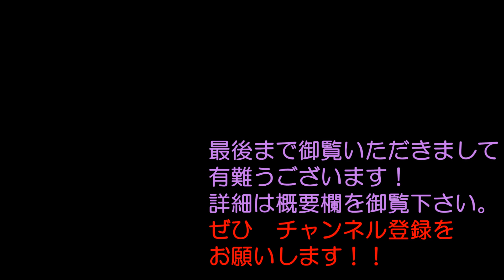滋賀県道293号 中野新旭線 広瀬橋→安井川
4キロ。安曇川とほぼ並行しており、車の通行量は普段は少なく通行しやすい。新旭方面に行くには滋賀県道23号をそのまま行くよりも早く、朽木方面比較的走り易い道路である。